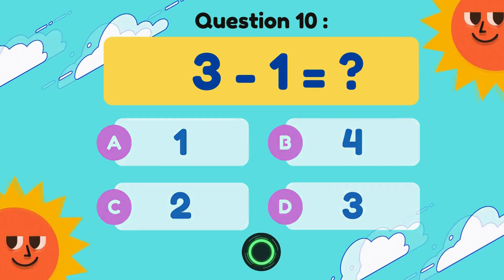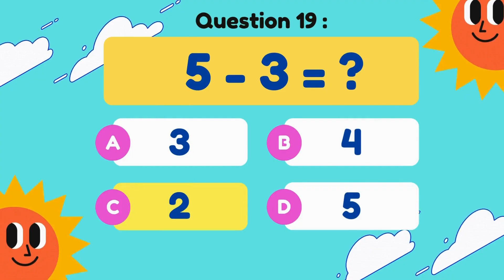Thrilling Math Adventure: Addition and Subtraction Quiz for Kids!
Hello, Quiz Masters! ✨ Get ready for an exhilarating math adventure in our latest video. Join us as we tackle exciting addition and subtraction quiz questions. Gather your team and let's find out who will claim the coveted title of today's QQuiz Champion! 🎉